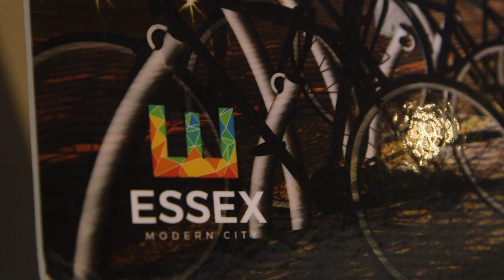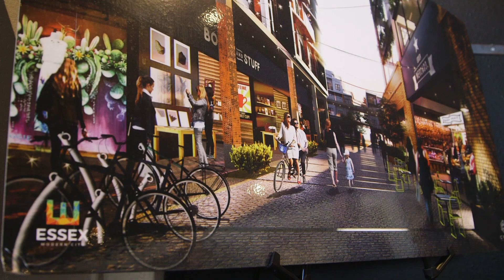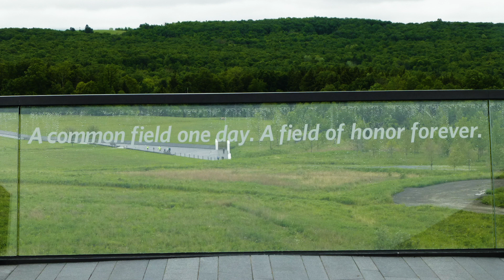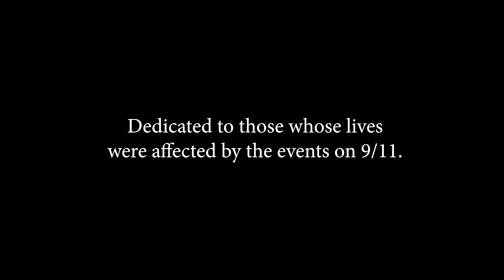M!SA Perspectives: A 9/11 Tribute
This video is dedicated to those whose lives were affected by the events that took place on September 11, 2001.

Special thanks to Kris Feldmann of CREO and Paul Murdock of Paul Murdock Architects.

Photo credits:
Paul Murdoch Architects + Eric Staudenmeier Photography + Jim Evangelista Photography.

More about the design of the Flight 93 National Memorial Visitor Center -